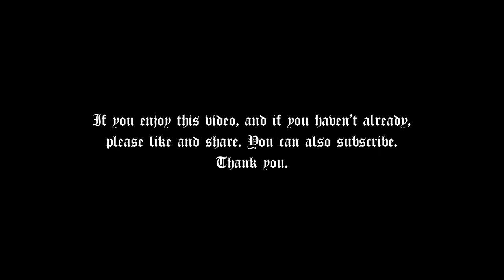【東方 Thall / Blackened Deathcore】Tabula Rasa ~ The empty girl - HOG 2 - INSTRUMENTAL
Hi ! Now it's time to share the second arrangement :)

Holmgang ov Gensokyo recently released their second album "Create to Destroy", a massive album compiling 17 metal arranges of various themes from the PC-98 era of Touhou.

One of my arrangements was Tabula Rasa (which i almost called Thallbula Rasa cuz ... it's thall). I really enjoyed transforming such an innocent track into one of the heaviest songs i could make. And, again, the vocals were performed by the great @UXMetalVTuber !
I hope you'll enjoy this track too !

The hardest challenge was to find a suitable picture of Ellen for this genre, because Ellen is almost never represented in a dark style. So i took Culter's drawing, and i absolutely destroyed it. Y'know, create to destroy, i'm simply applying the idea

- Original song: Tabula Rasa ~ The empty girl - Touhou 3

Gear:
- Schecter C8 Deluxe
- REAPER
- Ignite Emissary + NadIr
- EZDrummer + EZX Death Metal
- various effects (delays, echos, distortions, bass drops, ...)